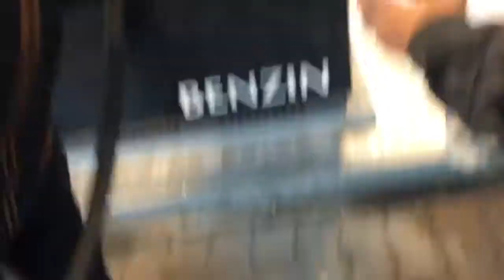NU MAI AVEM BENZINA...